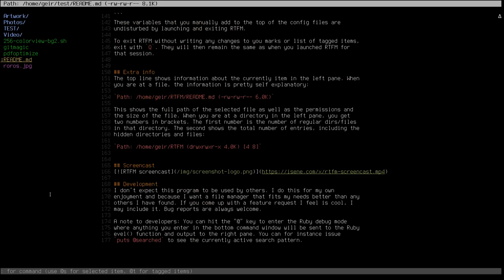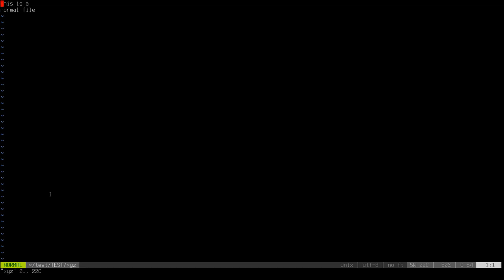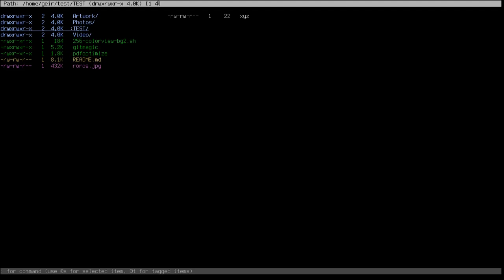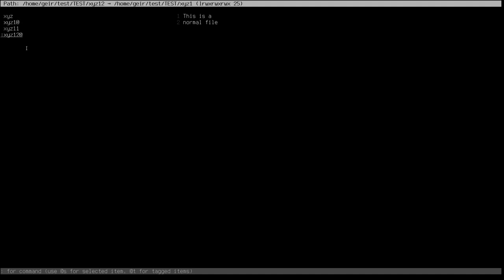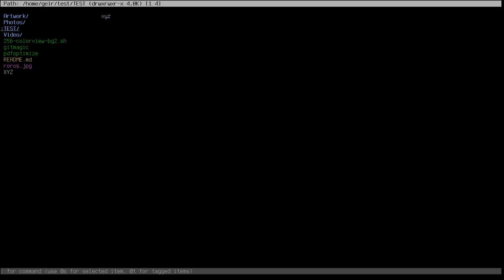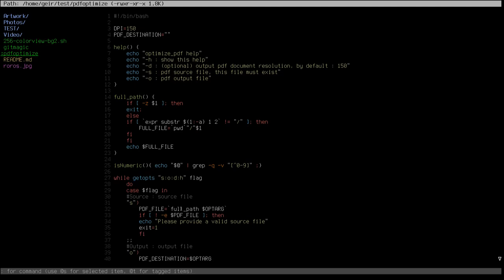RTFM screencast (Ruby Terminal File Manager) [view in HD]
An introduction to the Ruby Terminal File Manager, showing some of its features. With lots of features packed into less than 1K lines of code, this file manager is easily extended if you are so inclined.